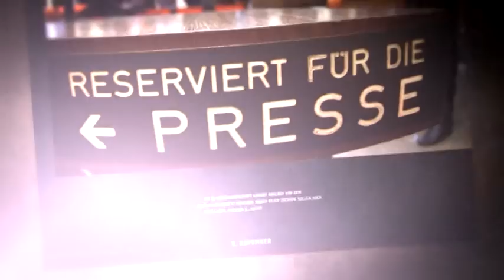NSU-Prozess-Auftakt: Azamat Damir, Zaman Zeitung, Korrespondent München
NSU-Prozess-Auftakt: Interview mit Azamat Damir, Zaman Zeitung, Korrespondent München.